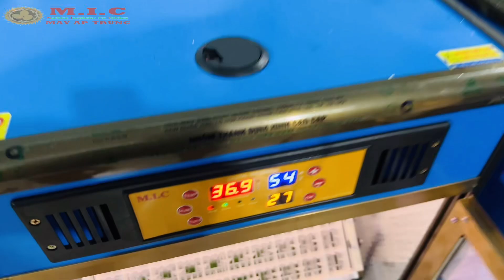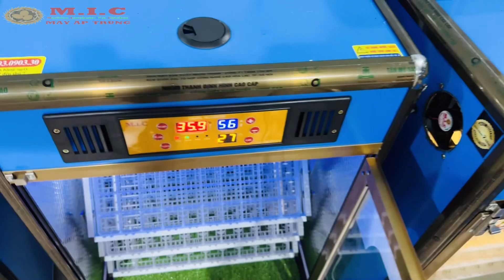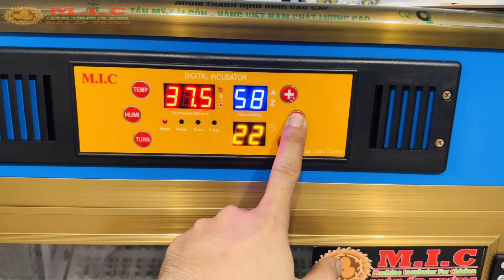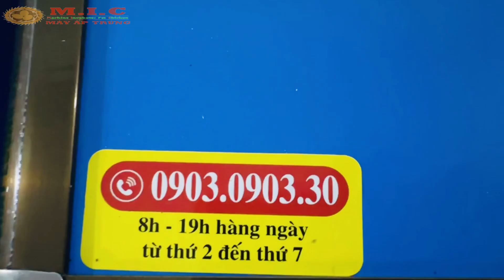Máy ấp trứng Mic phiên bản mới 2024 từ 100 đến 500 trứng tự động hoàn toàn.